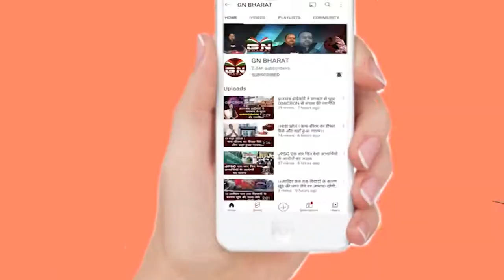Ranchi || झारखंड कांग्रेस का धरना, कहा- धोखा और गुमराह करना भाजपा की नियति